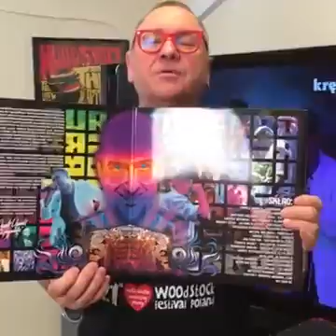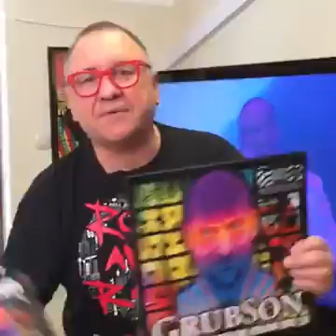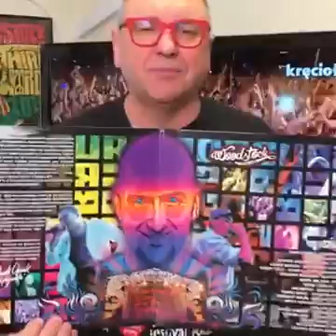Jurek Owsiak o winylu Grubsona